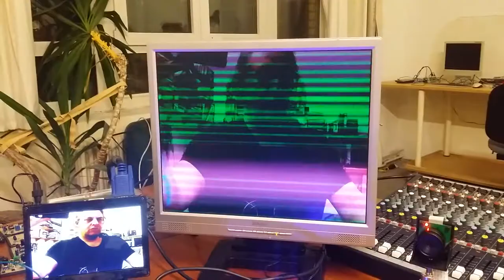VGA Synthesizer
Testing the VGA Synth with Paper Bits